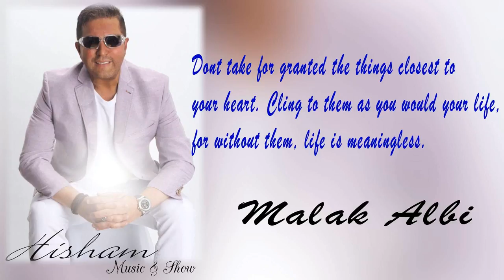Hisham Music & Show Live In Concert-Malak Albi